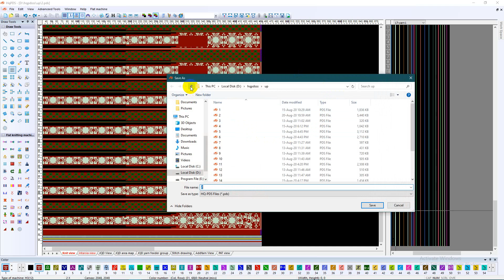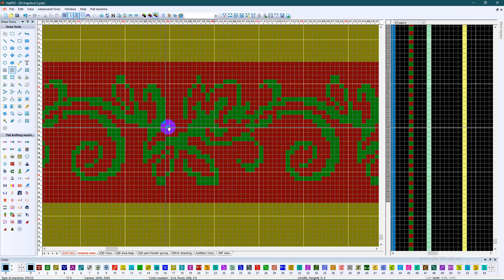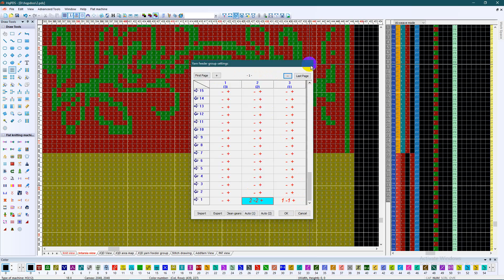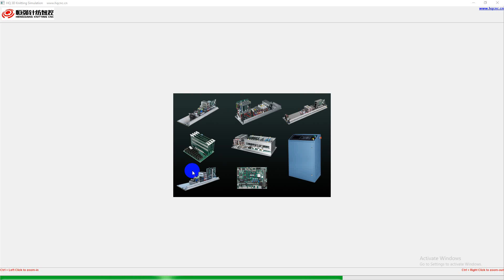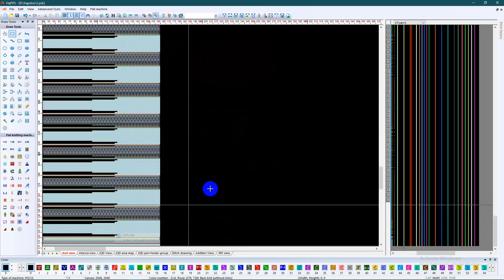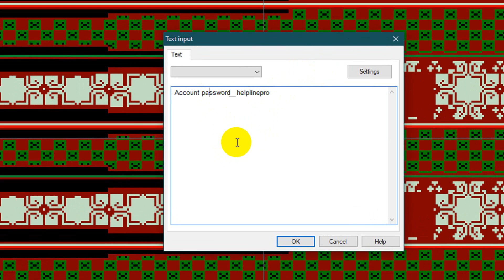New Jacquard Jersry Box Stitch Hqpds Program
আমাদের  চ্যানেলে:🔃
                                 🔜 HQPDS_Programing
                                 🔜 Raynen_QiLi_KnitCad
                                 🔜 L_ONE
                     ⏩OTHERS⏪
                           📲   Android_Tips
                             🖥 Computer_Tips
                            💲 Earn_Money
                            💸 Income_Site
                            💱 Income_Tip
                            💻 Laptop_Tips

                                  🌹🌹ধন্যবাদ🌹🌹